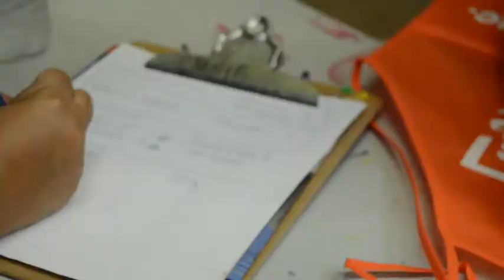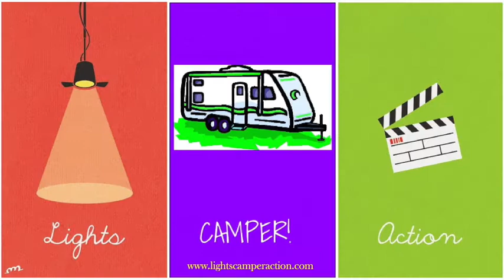Free KIDS Home Depot Project / RV Life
Allow your kids to show you there creative side at Home Depot with KIDS  D.I.Y projects. We found an amazing, FREE activity to do with the kiddos! Home Depot holds a DIY workshop once a month at every location. Each project they do is kid friendly and has simple step by step directions to complete.